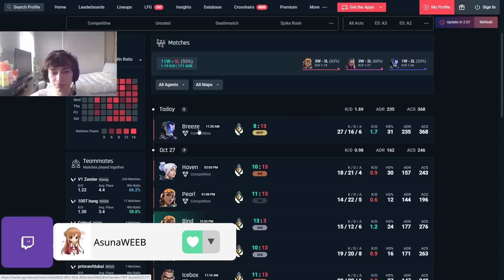A Cheater Streamed on Twitch | Most Watched Valorant Clips V439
A new Chamber trip exploit
Kat popping off
Shanks Wayne is here with the Dumb League

► Clip Submission!

0:00 Intro
0:40 Most Watched Clips